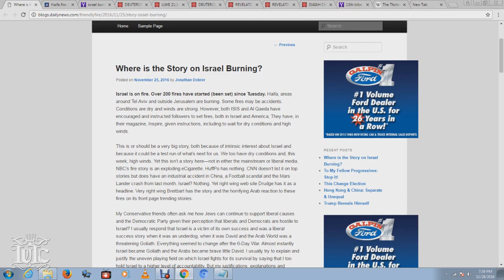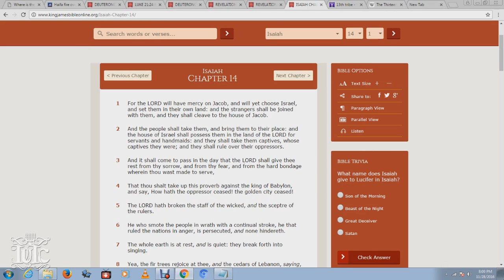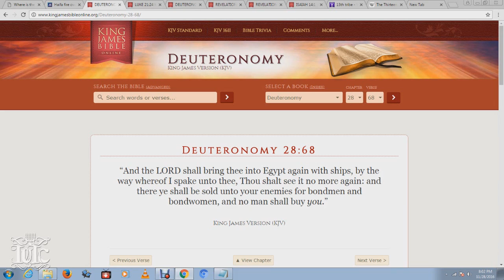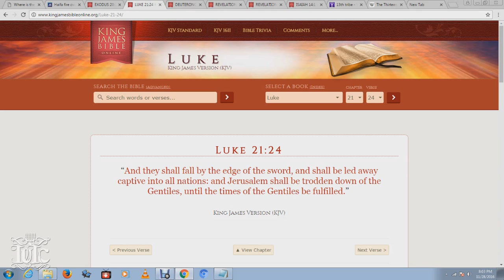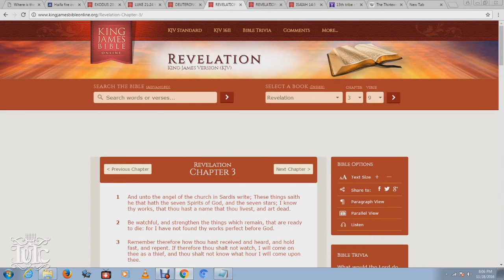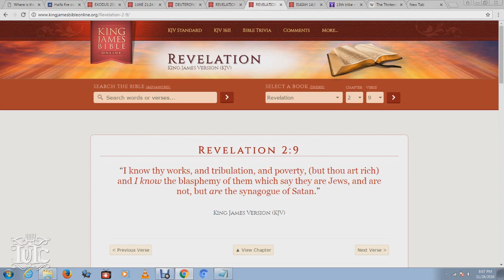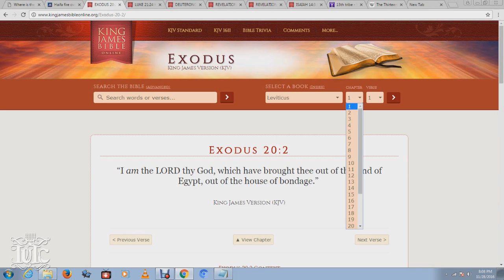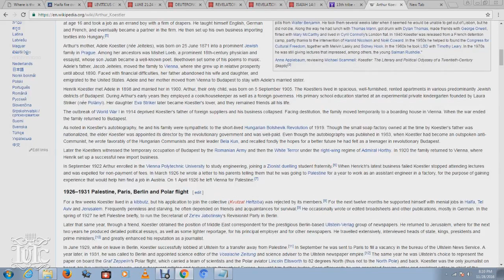The Israelites: Israel On Fire